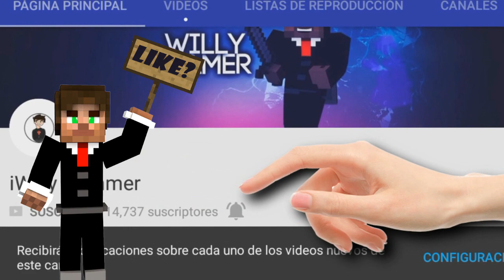LA COPIA MÁS DESCARADA DE MINECRAFT POCKET EDITION QUE TENDRÁS QUE VER!! - NO DESCARGAR!!!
☛ ¡Abrir Descripción! ☚

El día de hoy les traigo un vídeo un poco interesante ya que como pueden ver es un vídeo haciendo referencia a una copia o una imitación de minecraft Pocket edition ya que este juego que muestro en el vídeo es una de los copias que se han echo demasiado virales...